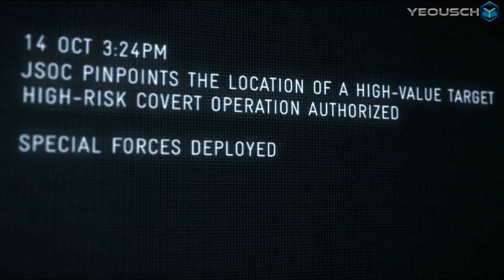Tom Clancy's "Ghost Recon" Alpha Crossover Trailer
YouTube Channels

YouTube Channels

Yeousch Team Tom Clancy's Ghost Recon Alpha Crossover Trailer